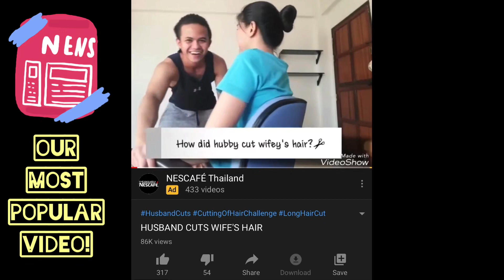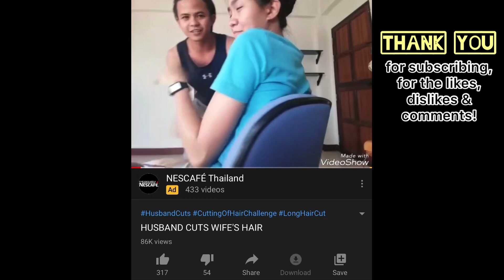HUSBAND CUTS WIFE’S HAIR AGAIN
You can also watch our videos:
HUSBAND CUTS WIFE'S HAIR

Musician: Jef

Musician: @iksonofficial